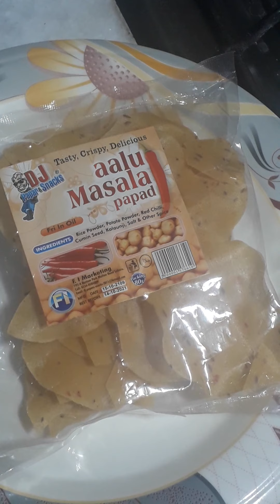How to make tea in Evening.my evening tea routine.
My evening tea preparation.evening tea routine.